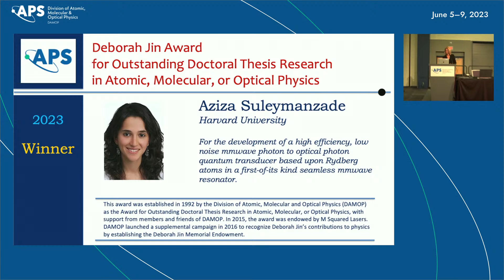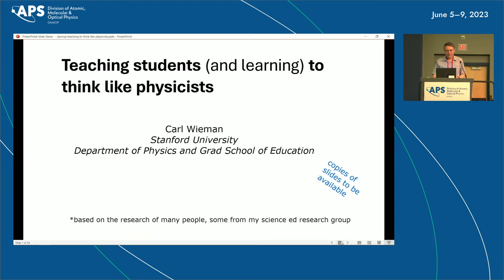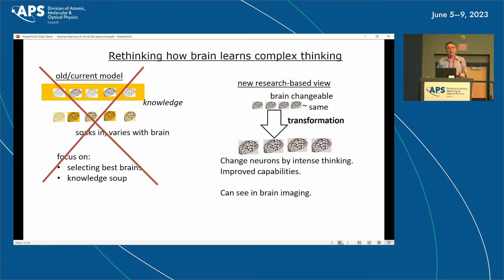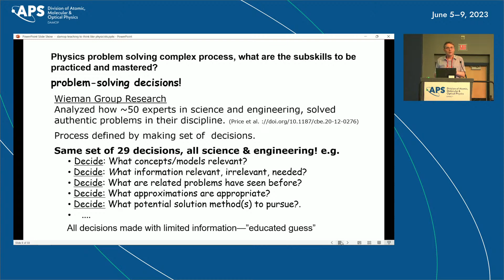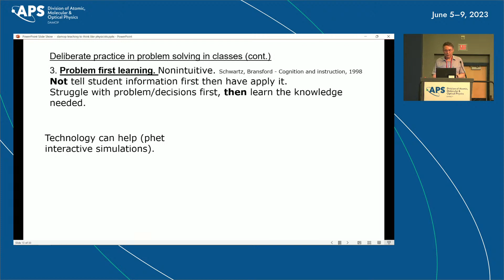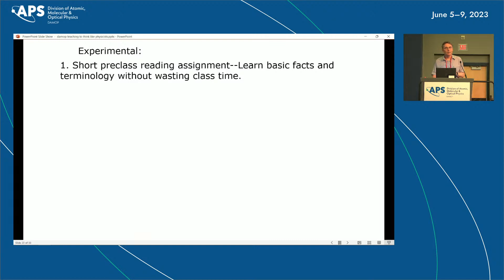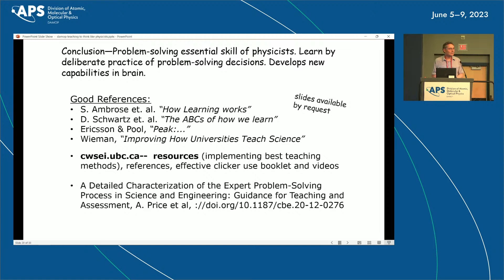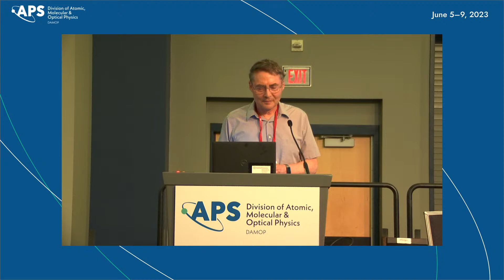DAMOP Session P02: Public Lecture: Having More Students Learning to Think Like Physicists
Join Carl Wieman of Stanford University as he discusses the two educational challenges that many physicists must confront if the field is to continue to thrive. First, how can we best train advanced students to become skilled physicists, and second, how can we effectively introduce the broad population of introductory students to the joys and value of physicist thinking. His group's studies of expert problem-solving by scientists has provided insights for how to achieve both these goals. They have identified a set of 29 specific decisions that frame the process by which successful physicists and other scientists solve authentic problems in their fields. Providing practice and feedback in making these decisions is the most efficient way to develop advanced students into skilled physicists. They have also found that structuring an introductory college physics course around solving real-world problems following a template based on a subset of these problem-solving decisions has allowed more students to succeed, regardless of their prior physics background.